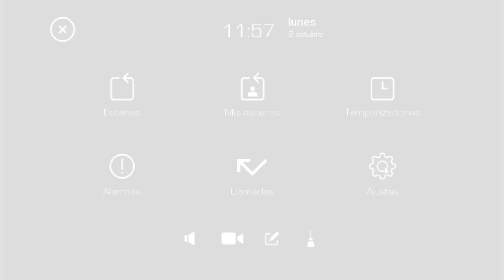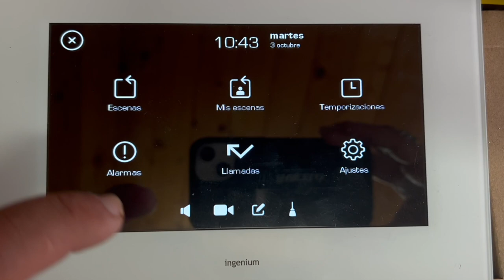Actualizar Pantalla VIIP BUSing de Ingenium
Explicamos brevemente cómo actualizar el firmware de la pantalla VIIP BUSing de Ingenium